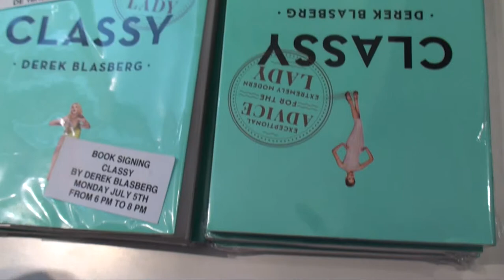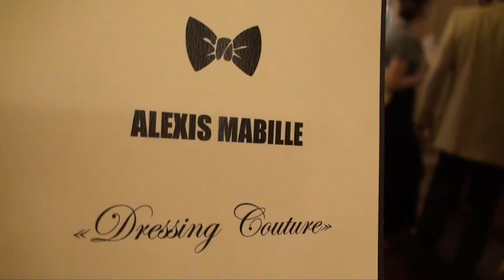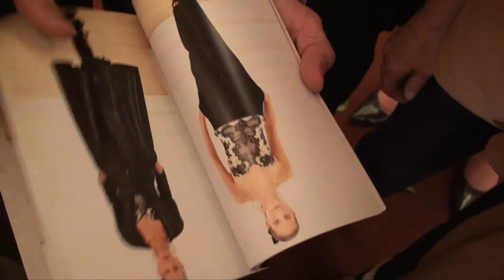Susan Tabak at Colette, Alexis Mabille, Carven Paris Haute Couture Fall 2010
Monday night was busy, and lots of fun, with cocktails at Colette for Derek Blasberg's book-signing, Alexis Mabille's presentation at Angelina and Didier Ludot 's party for Carven, in the Palais Royal.